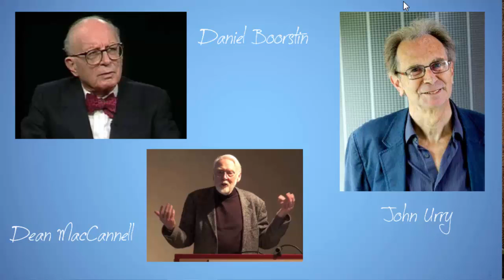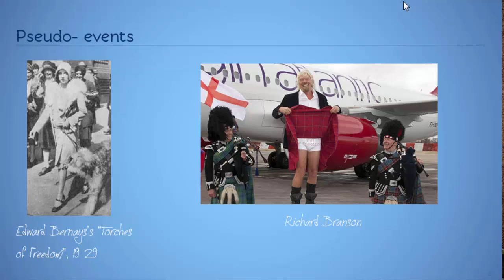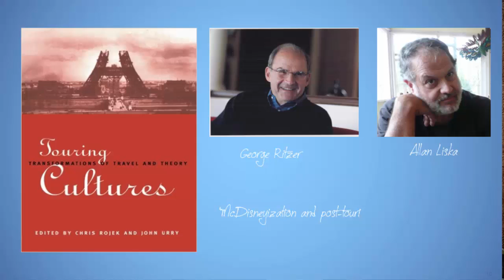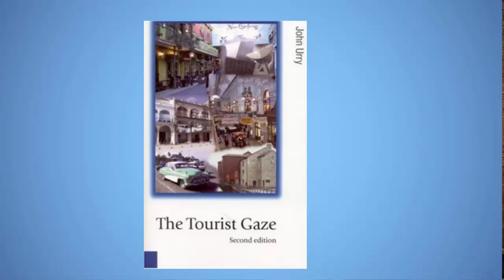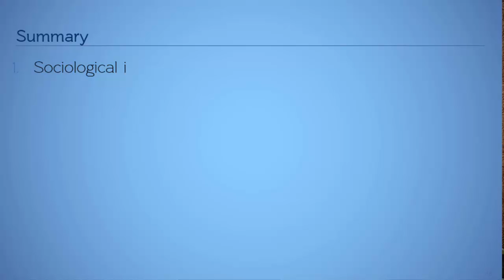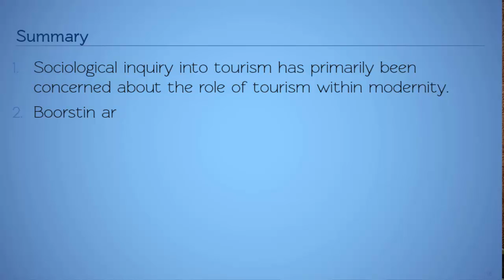Sociology and Tourism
Various sociological analyses of tourism.